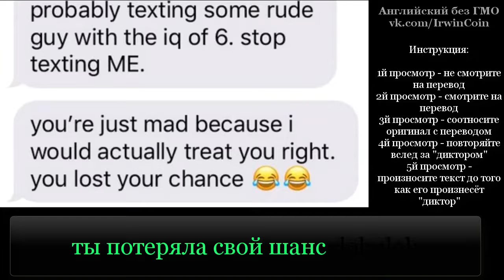Что будет если незнакомой девушке написать привет 4 раза подряд